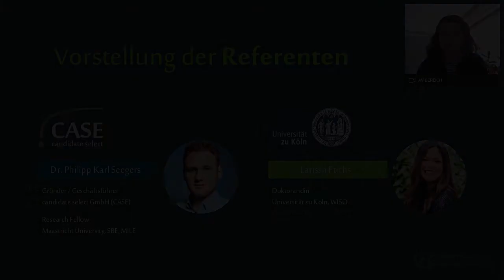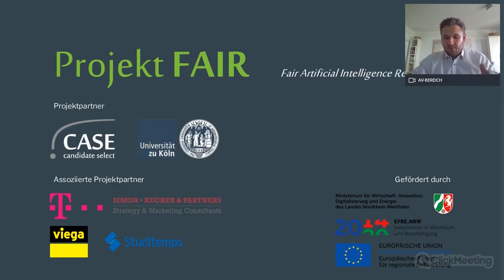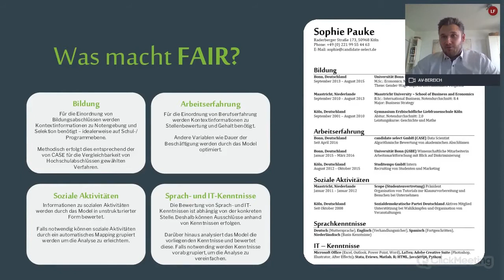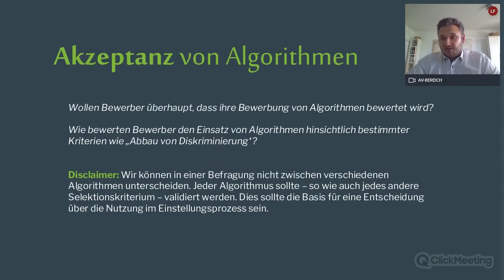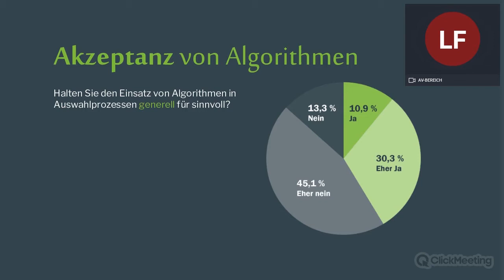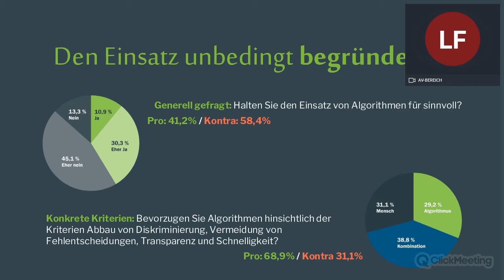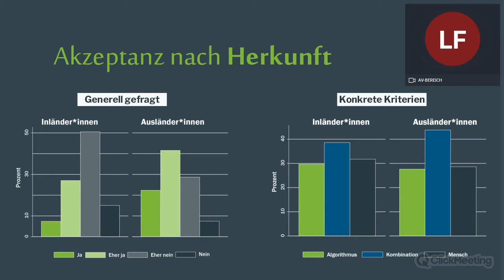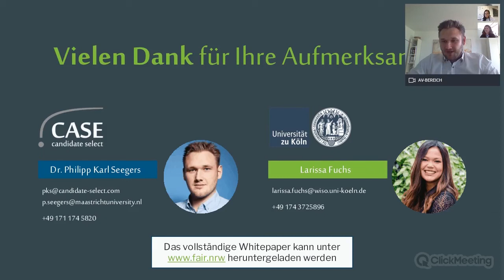Wer soll über meine Bewerbung entscheiden? Akzeptanz von Algorithmen in der Personalauswahl. FAIR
Larissa Fuchs ist Doktorandin an der Wirtschafts- und Sozialwissenschaftlichen
Fakultät der Universität Köln und forscht zu Diskriminierung am Arbeitsmarkt.

Dr. Philipp Karl Seegers ist einer der Gründer von candidate select (CASE) und Research Fellow an der School of Business and Economics der Maastricht University. Er ist Co-Initiator der Studienreihe “Fachkraft 2030” und leitet das Projektvorhaben FAIR, welches sich mit diskriminierungsfreien Recruiting-Algorithmen beschäftigt.